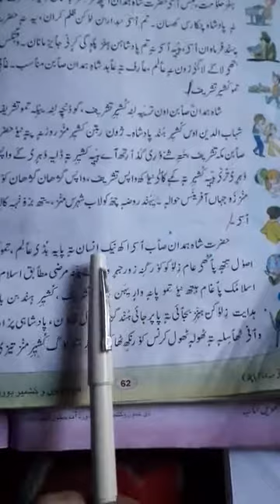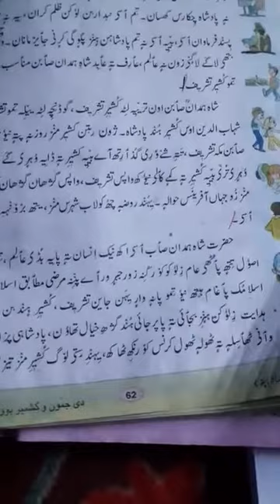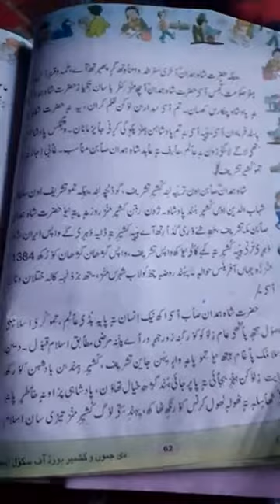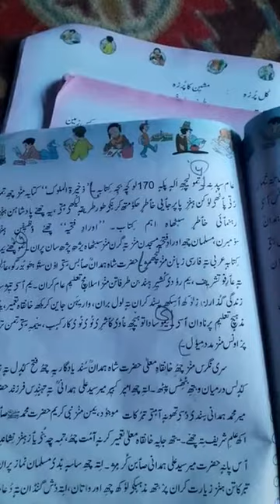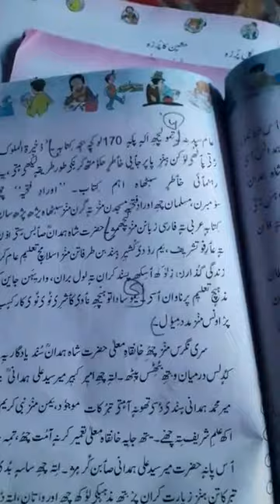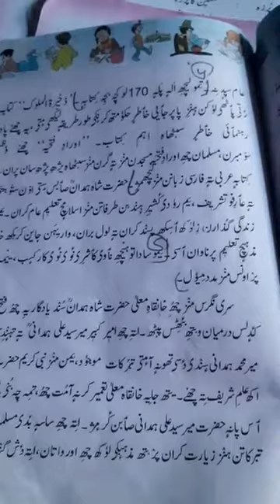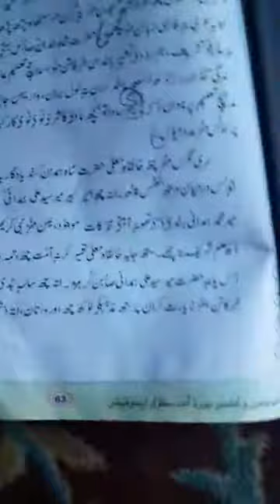26 June 2021